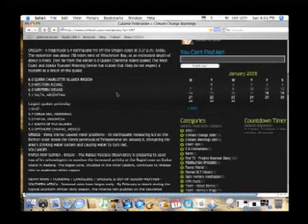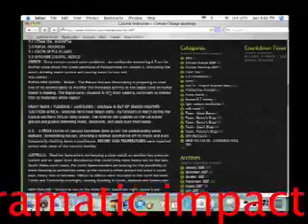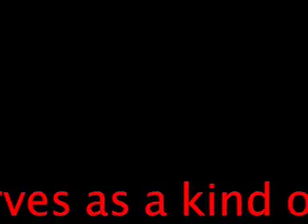Fed Tv 2008 January 9 'Clothes Lines & Arctic Ice'